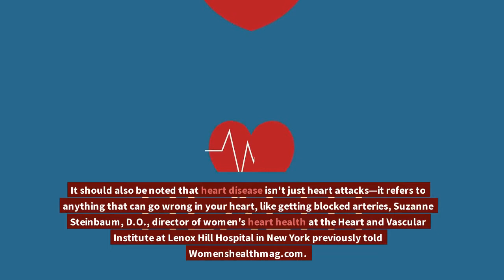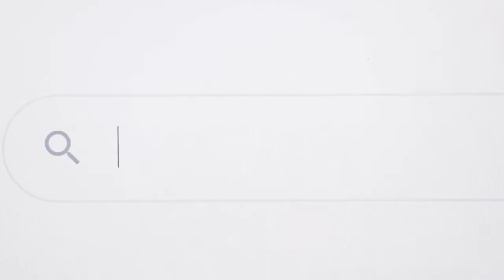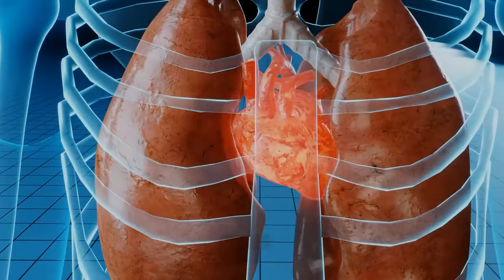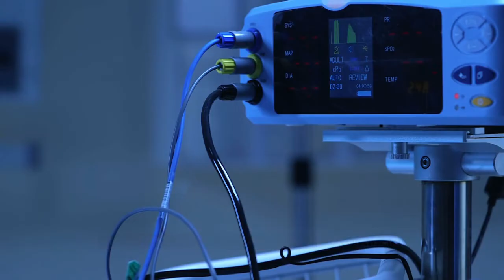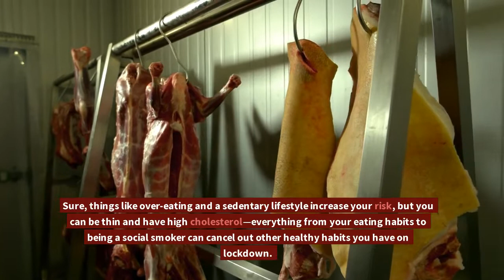9 Heart Disease Facts Every Woman Needs To Know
9 Heart Disease Facts Every Woman Needs To Know
Even if you don't have symptoms, you could be at risk.

Insomnia Delight  is a YouTube channel that delivers high-quality informational and educational videos to all of its viewers. From making your own healthy snacks, to the latest health trends, this channel is here to help you live a smarter, healthier lifestyle.

Insomnia Delight is your one stop shop for all things health.

If you like to start a channel and create awsome videos like this one , Register now at this adress :